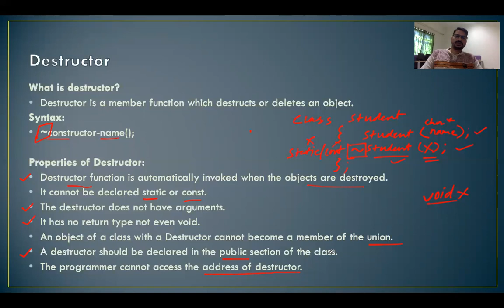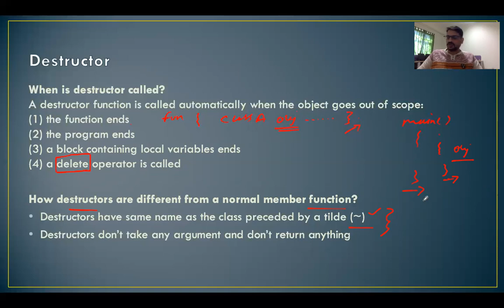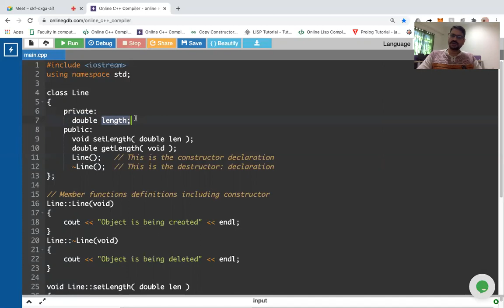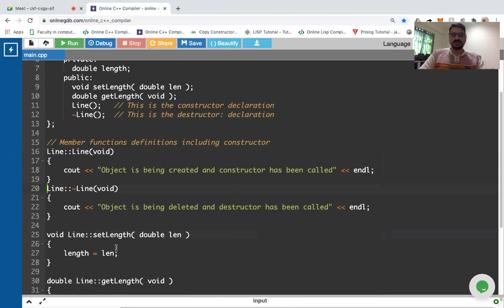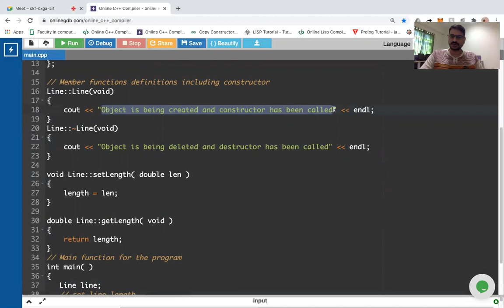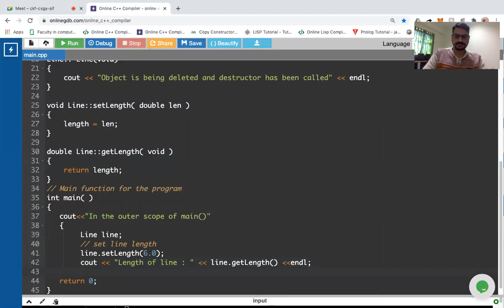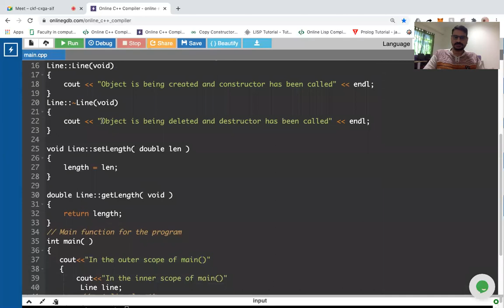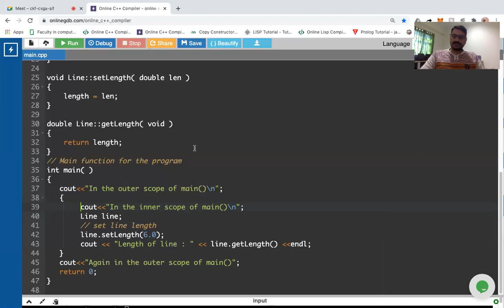Destructor in C++ | Lecture - 20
Destructor in C++ with example program has been explained.